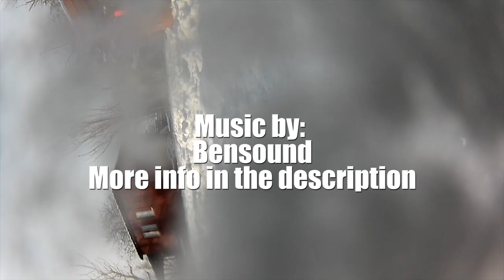Sledding dog! - Wonders of Winter n°1 - Canon EOS M10/LAMAX X8 Video Test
I wanted to test my brand new Canon EOS M10 vlogging camera so we headed outside and made some sample videos.
I hope you will enjoy the slow motions, the first person views and the cute dogs :D